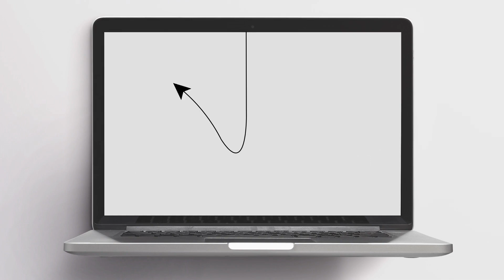Jaguar: The Crocodile's Invisible Rival | Wild Animalogy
With strong jaw muscles that give them their recognisable biting force, the jaguar's head is disproportionately huge in relation to their body. Their carnivorous nature is demonstrated by their lengthy, razor-sharp teeth, which are ideal for shredding meat. Their strong, muscular frame demonstrates their power and quickness, which are crucial for killing and negotiating a variety of landscapes. Their broad hunting range is increased by their strong, muscular legs, which allow them to jump astonishing distances and climb trees with ease.

Credit : Bio with Wirjo

All content posted on the channel is intended to serve scientific research and education.
There is no intention of infringing on anyone's intellectual property.Wild Animalogy does not entirely own the content assembled in this video.The original owners deserve all the credit.